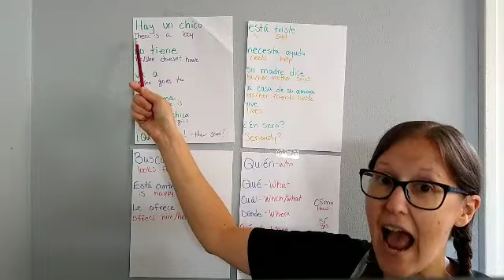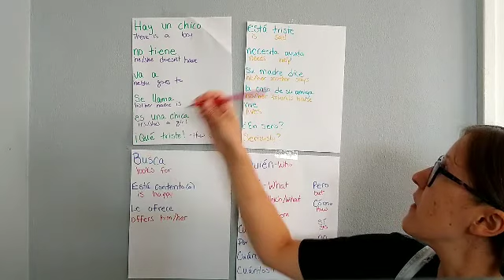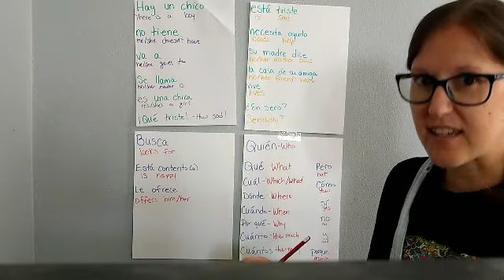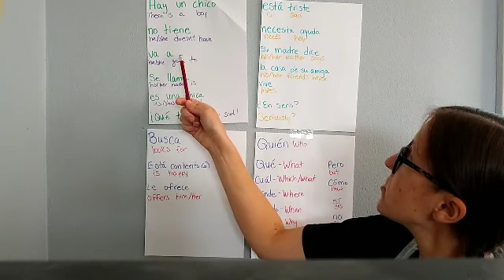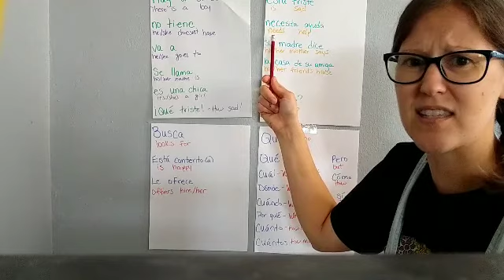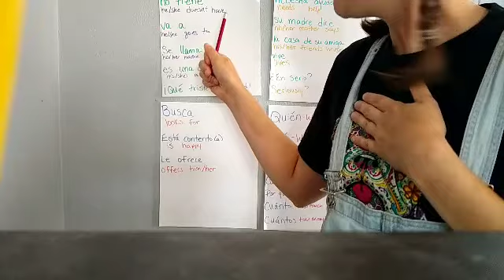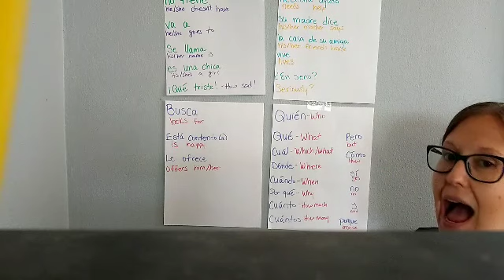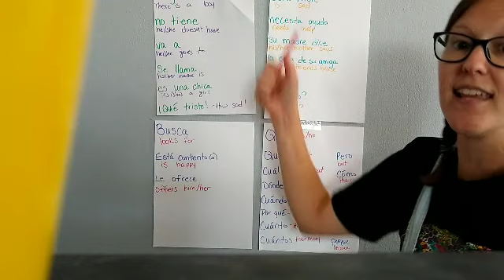Unidad 1,3 A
Story for Unit 1.3A (I accidentally said 1.2 in video), beginner Spanish, this goes with the Enséñame curriculum